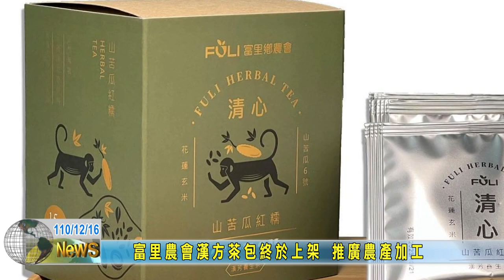20211216 03 富里農會漢方茶包終於上架 推廣農產加工